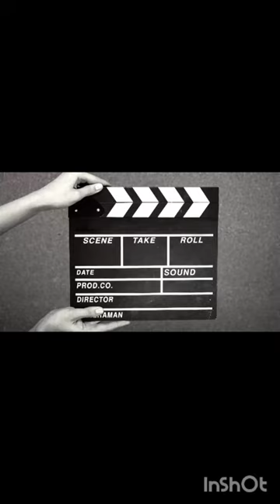Beautiful ideas and designs that you can do night sleep decoration jute thread.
Beautiful ideas and designs that you can do#Plans and ideas#Video of making a beautiful night sleep#Bugs and tricks for decoration#Making a night light#Making a night light with balloons and thread#Making a night light with balloons# Making a beautiful chandelier with very simple tools To make a sleeping lamp or chandelier or decorative lamp, we need thread, balloons, wood glue, flour, sugar and a low consumption lamp so that we can use a simple but attractive and fun construction method and even if you can work the lamp well and skillfully. We can import in bulk to the market for sale decoration making jute thread. night sleep decoration jute thread